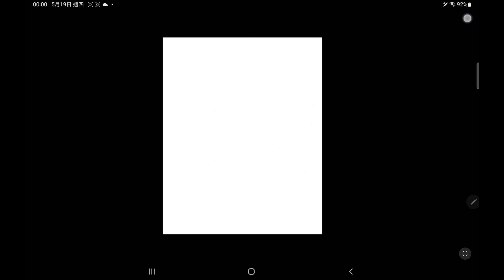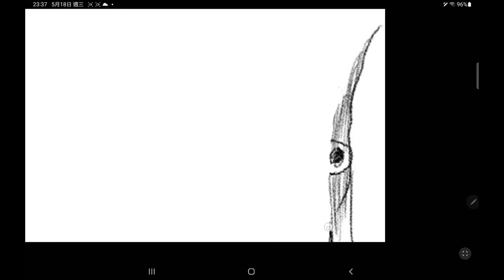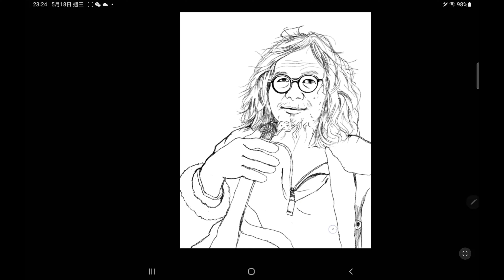【一週一畫】手繪人物__ 王偉權 freehand sketching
【一週一畫】這次手繪人物是 王偉權  老師，他是漂流木職人！也是山皮の家的主人公，我喜歡他的作品是如此返璞歸真，只有他能跟漂流木對話，也只有他把撿回來的漂流木，再賦予每根漂流木新的生命，並帶回源生地找回它的價值。
freehand sketching